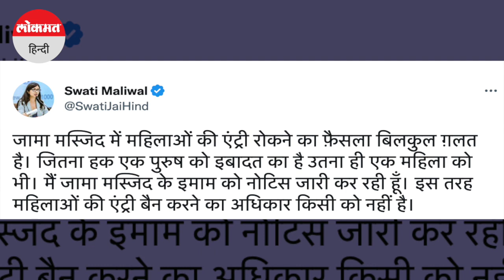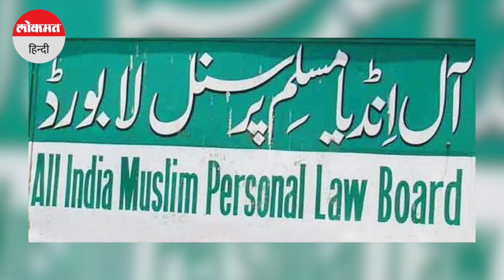Jama Masjid में अकेली लड़कियों की Entry Ban,PRO ने बताई वजह, Swati Maliwal ने की आलोचना | Delhi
दिल्ली की जामा मस्जिद जहां बड़ी संख्या में पर्यटक पंहुचते हैं अब लड़कियों की Entry शर्तों के साथ बैन कर दी गई है। जी हां  तीनों एंट्री गेट पर एक नोटिस बोर्ड लगा है जिसमें लिखा है मस्जिद में लड़की या लड़कियों का अकेले दाखला मना है। Jama Masjid ।  Entry Ban ।  Swati Maliwal ।  Delhi ।